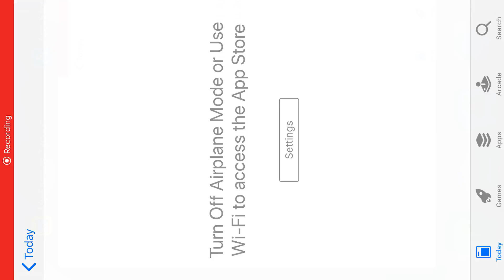My Factory Tycoon Part 2